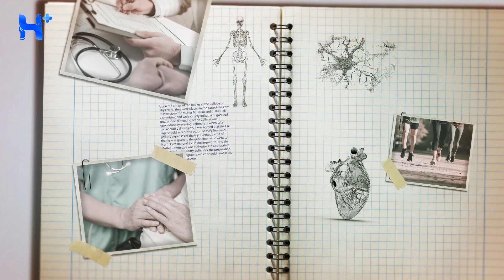癌症平凡殺手——甲狀腺癌 HEALTH NOTES（堅哥的健康筆記｜EP11）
【癌症平凡殺手——甲狀腺癌】
甲狀腺癌分為下列幾種：
■ 乳突癌
■ 甲狀腺濾泡癌
■ Hurthle Cell Tumor（突變形）
■ 髓質癌
■ 分化不良性癌症

大部分的癌症都分一到四期，而 45 歲以前罹患甲狀腺癌，只有分兩期，沒有遠處轉移就是第一期，有遠處轉移就是第二期。

如何遠離甲狀腺癌：
■ 遠離不明放射線
■ 碘的攝取要適量
■ 避免長期處於發炎反應

👨‍⚕️ 堅哥的粉專 ➡️ 外科陳榮堅醫師——不藏私的漸健美園地